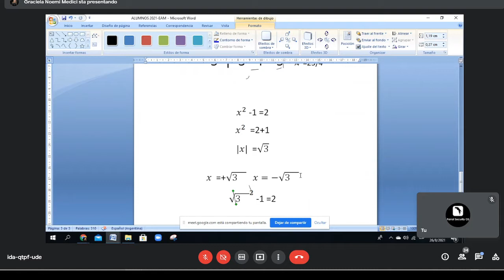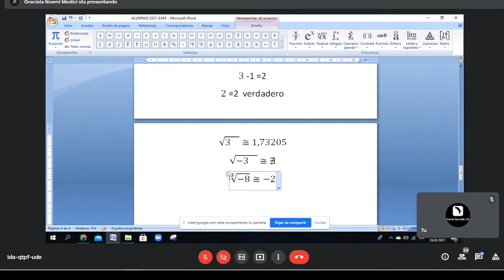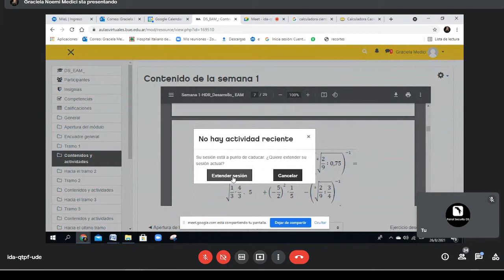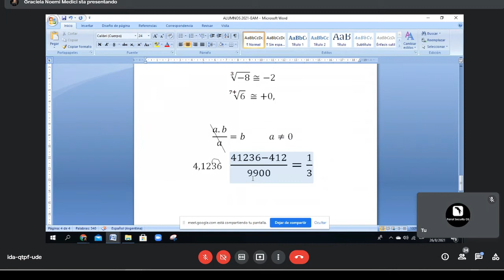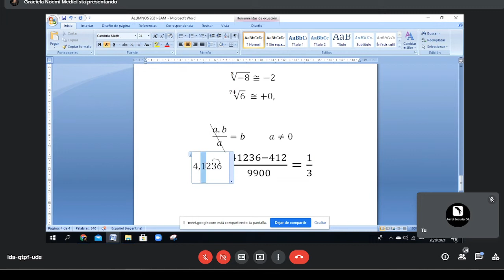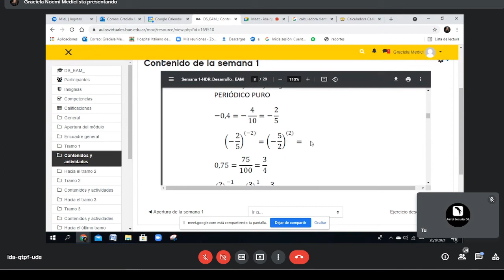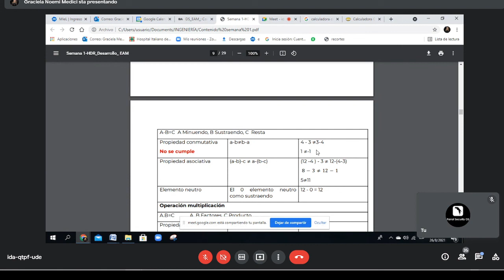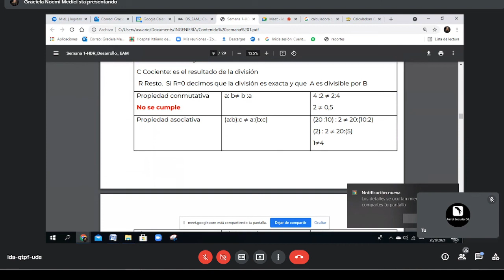01.01 Conjuntos Numéricos y Propiedades | Análisis Matemático Desarrollo de Software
⬛◼◾▪ MATERIAL ▪◾◼⬛